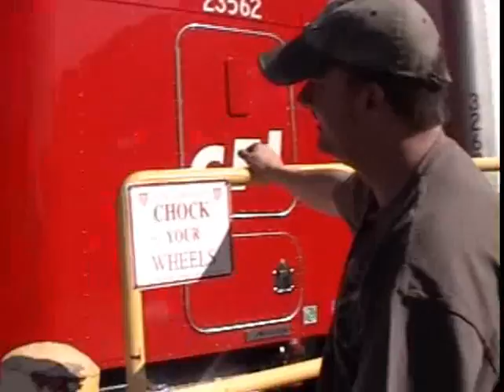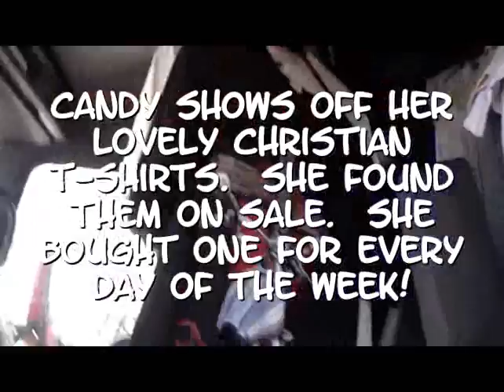One of the very many AWESOME LadyTruckers out there!!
This LadyTrucker was a delight, and although I did not hit her with a barrage of questions about trucking, she was eager to share about her job.  I met her and a driver from Covenant, on Monday, June 6.  The both of them sure did brighten up my Monday morning!

  Thank you, Candy!  And thank you to Michael from Covenant Transportation!